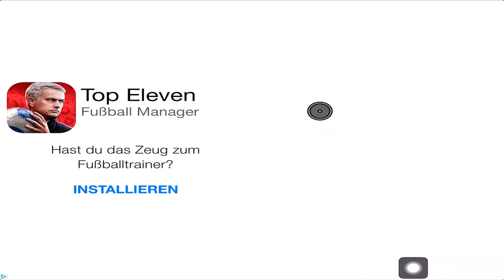ER SPÜLT SICH DAS KLO HINUNTER 😂 💩「Troll Face Quest Video Games Lvl 20-23 #04」 deutsch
Ein weiterer Part des Flash / Handyspiel Troll Face Quest in der Video Game Edition. Level 20 - 23.

Troll Face Quest Video Games Gameplay und Commentary auf Deutsch von Dissidius